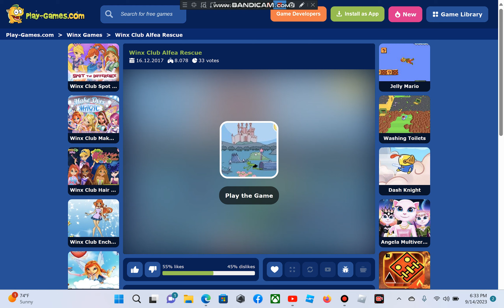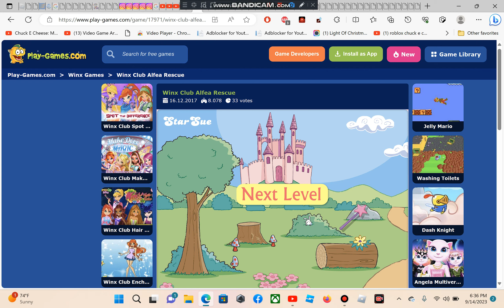Let's Play Winx Club Alfea Rescue